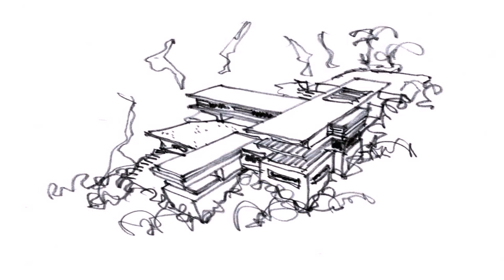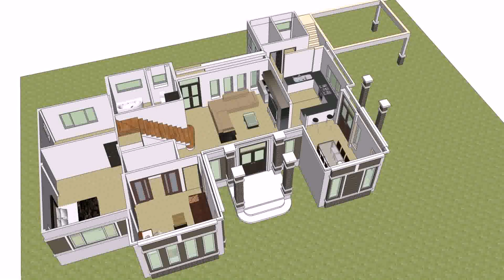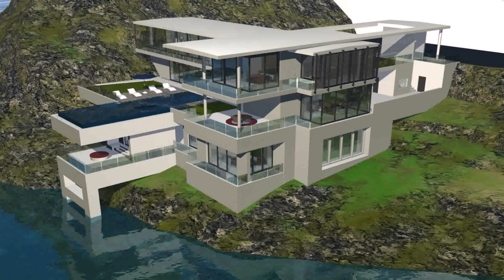House Designs Floor Plans Thailand